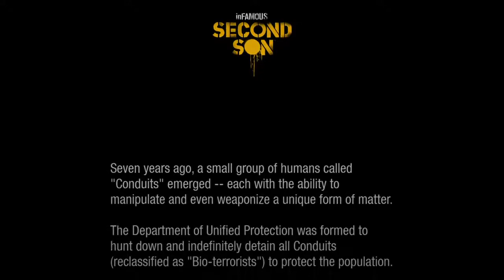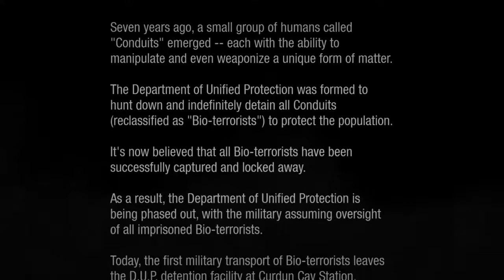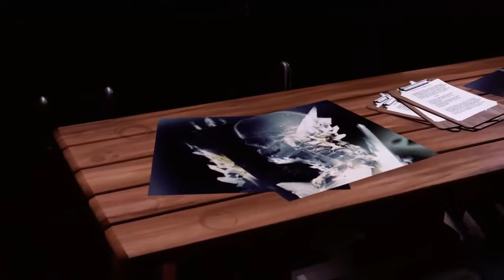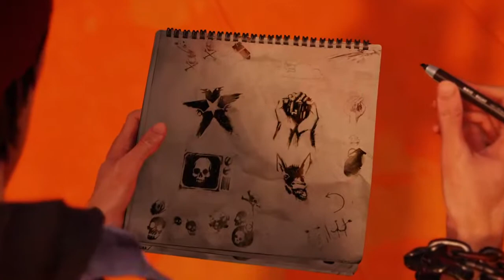inFAMOUS SECOND SON - gameplay - Part 1 - A PS4 launch Exclusive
Infamous: Second Son is a sequel to Infamous and Infamous 2 and takes place in Seattle seven years after the events in New Marais documented in Infamous 2.

Hi everyone, I'm Arvinth that goes by DataDog on YouTube. I'm open to explore all kinda games. Feel free to follow and stop in when I got Up N' running.

And really do check out these commands with ! when i live stream.
!commands
!queue
!quote
!uptime
!points
!game

55% ||. 110/200

16 Views - Jan 16, 2024

My Streaming Rig:
CPU : Intel Pentium G4560 @ 3.5 GHz.
MOBO : Asrock  B250-M
GPU : Gigabyte GTX 1650 GDDR6 Windforce OC 4G.
RAM : Adata 2x8 GB DDR4 @2666 MHz.
PSU : Antec BP450s 450w power supply.
Storage 1 : 500GB WD Blue SN570 NVMe M.2 SSD.
Storage 2 : 480GB WD green SSD.
Cabinet : Antec GX505.
Monitor 1 : 22" BenQ GW2270H VA Panel.
Monitor 2 : 22" LG 22MK430.
Headphone : Steelseries Arctis 1.
Console : PS Vita/PS3/PS4/Xbox One.